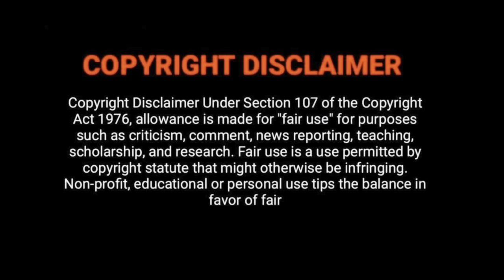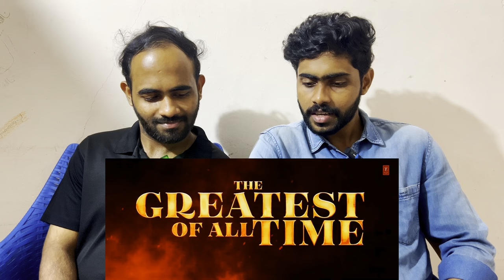The GOAT (Official Trailer) Tamil: Thalapathy Vijay | Venkat Prabhu | Yuvan Shankar Raja | T-Series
This is a reaction video on The GOAT (Official Trailer) Tamil: Thalapathy Vijay | Venkat Prabhu | Yuvan Shankar Raja | T-Series |